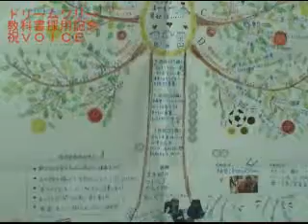ドリームツリ―：教科書採用！祝ＶＯＩＣＥ第２弾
ドリームツリー教科書採用記念！祝ＶＯＩＣＥ第2弾！！！『10歳からの夢をかなえるノート』編集担当、
学研教育出版・太田裕香さんにご登場いただきました。
太田さんのドリームツリーと夢もご紹介いただきました。